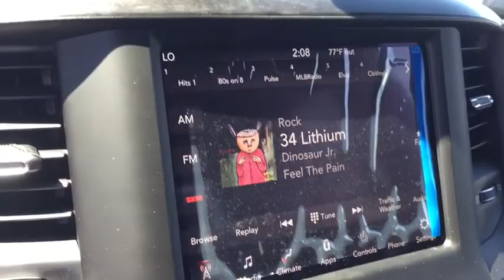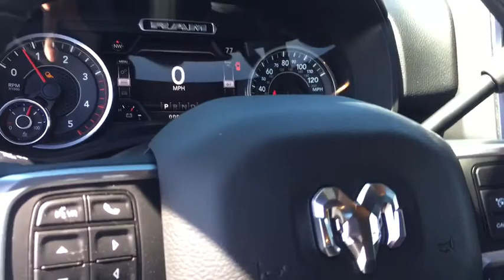2019 Ram 2500 Marion, Carbondale, Mt Vernon, Evansville, IL C9137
New 2019 Ram 2500 available in Marion, Illinois at Jim Hayes Inc. Servicing the Carbondale, Mt Vernon, Evansville, IL area.
2019 Ram 2500 Big Horn Crew Cab - Stock#: C9137 - VIN#: 3C6UR5DL2KG561315

Jim Hayes
2130 US-45